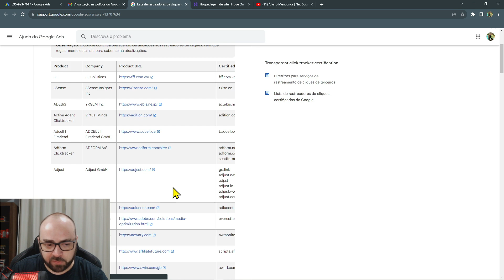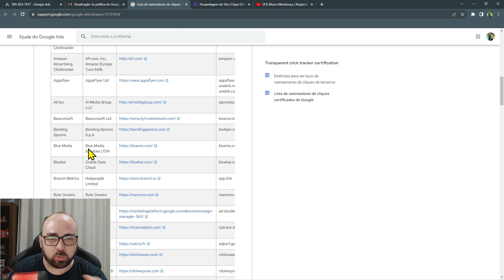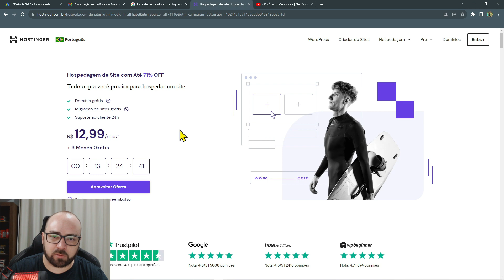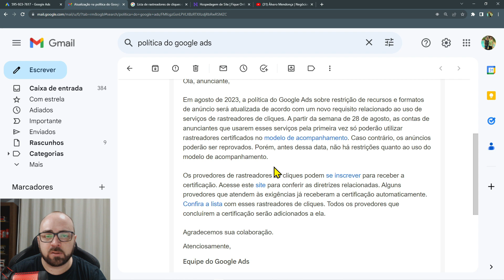URGENTE! FIM DO MODELO DE ACOMPANHAMENTO NO GOOGLE ADS PARA AFILIADOS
Descrição do vídeo:
A partir da semana de 28 de agosto a política do Google Ads sobre restrição de recursos e formatos de anúncio será atualizada de acordo com um novo requisito relacionado ao uso de serviços de rastreadores de cliques. FIM DO MODELO DE ACOMPANHAMENTO NO GOOGLE ADS PARA AFILIADOS. O Google Ads não vai aprovar anúncios com rastreadores de cliques não certificados.

Playlist plugin clonador Super Links - Crie sua estrutura própria de afiliado para anunciar no Google Ads:

► CONECTE-SE COMIGO